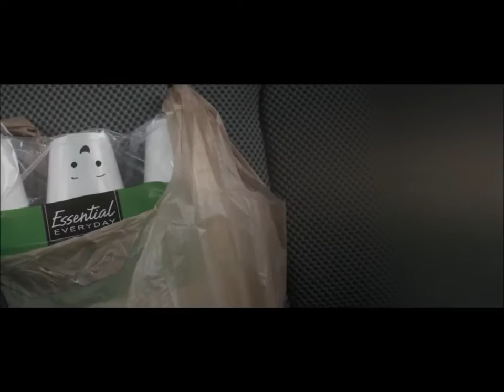Universal Monkey Theatre - Decision Helper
*Alternative Rock Trio*Germany*Swabian Land*Stuttgart*